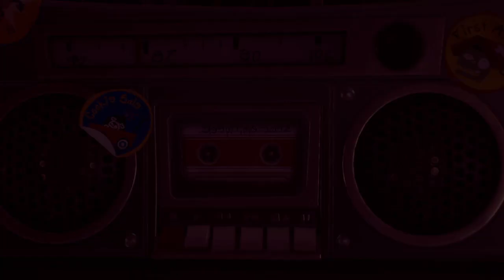The Chomper saga part 5: we got the pies some from the zombies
After years of fighting the plants and the zombies decided to have a temporary peace to collect pies and after thats over we go back to fighting